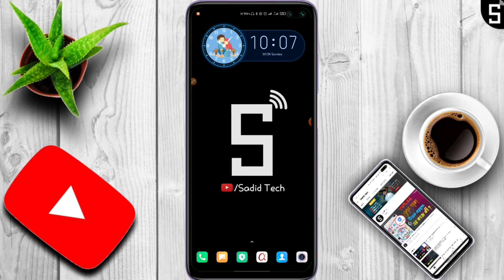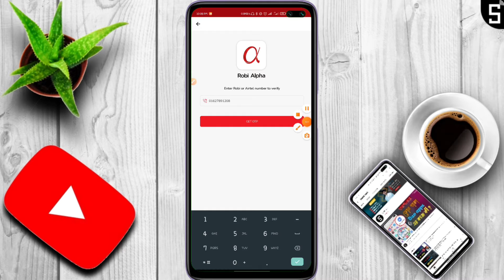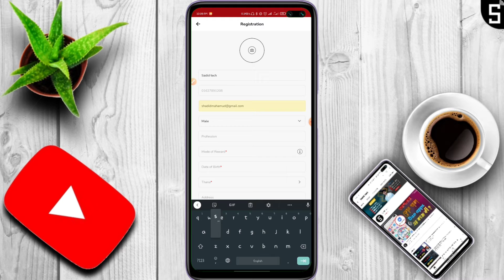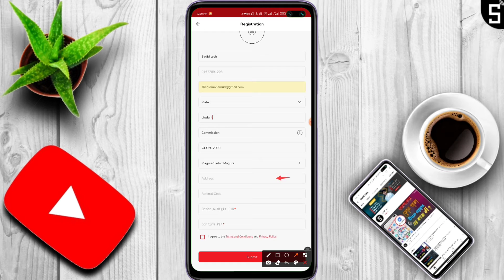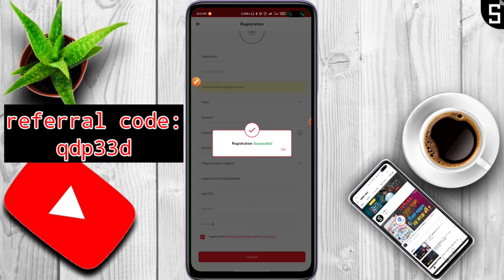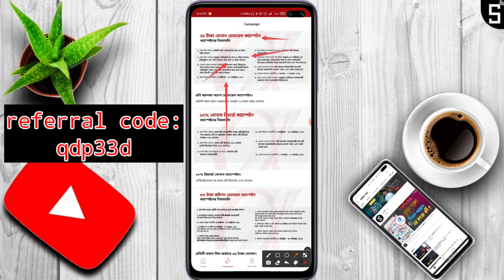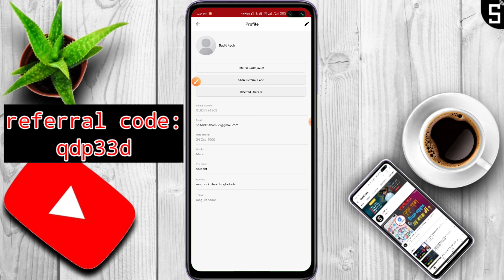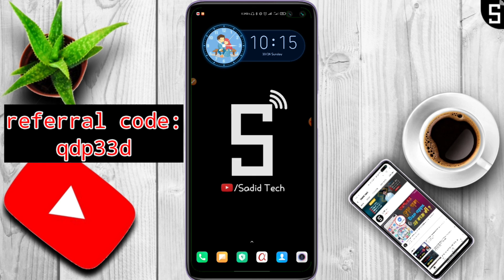Robi Alpha থেকে ২৫ টাকা ফ্রি বোনাস | যত খুশি ততবার | Robi Alpha referral bonus apps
Simple YouTuber

Sadid Mahmud
Sadid_Tech